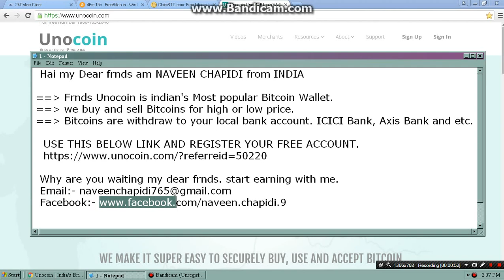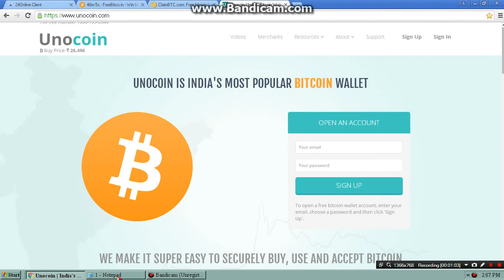UNOCOIN, Buy and Sell your Bitcoin in INDIA 2016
USE THIS LINK AND REGISTER YOUR FREE ACCOUNT.